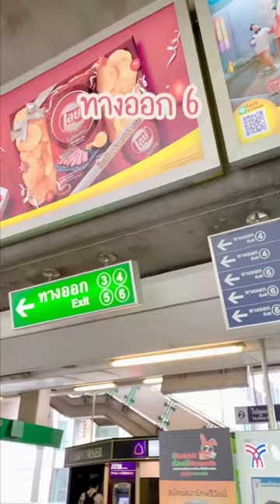บุก inZ ! ส่องทุกมม